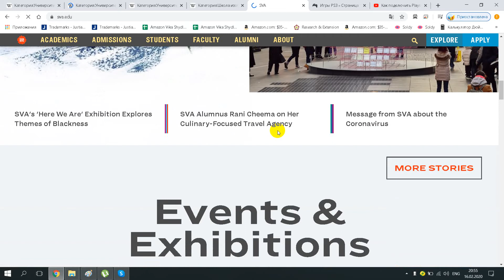School of Visual Arts New York City; SVA NYC